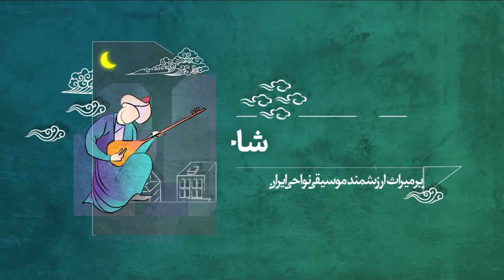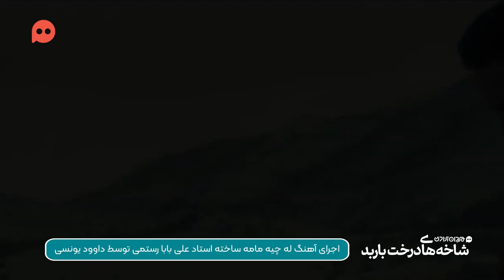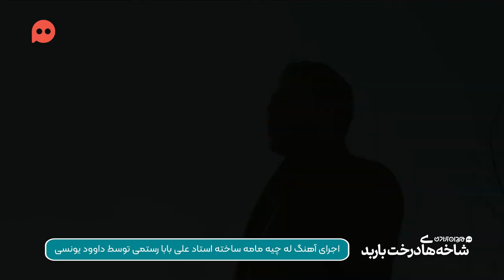روایت هوشنگ جاوید از یک آهنگ ماندگار له چیه مامه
مجله میدان آزادی: سال گذشته در پرونده شاخه‌های درخت باربد (ویژه بازخوانی میراث موسیقی نواحی ایران) در مجله میدان آزادی گفتگوی جذاب و مفصلی با استاد هوشنگ جاوید داشتیم .تصمیم گرفتیم یک بریده‌ی تصویری از یک بخش ارزشمند آن گفتگو را با شما در میان بگذاریم. در این ویدئو استاد جاوید داستان پشت صحنه ساخته‌شدن آهنگ سوزناک «له چیه مامه» را تعریف می‌کند.